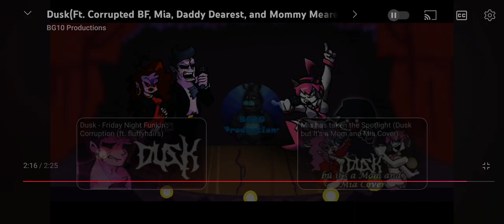dusk @DEARESTSEIFOSWAGLEL and@Isabelladearest sing it SUBSCRIBERS 🎂 OST COVER